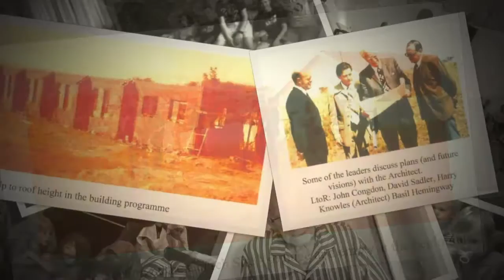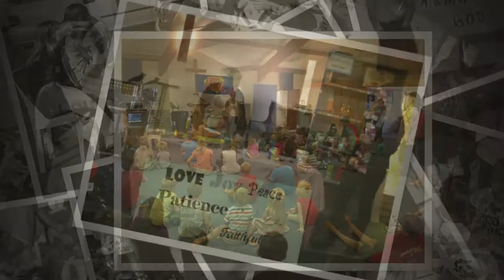25 Years of Children's Ministry - Slideshow